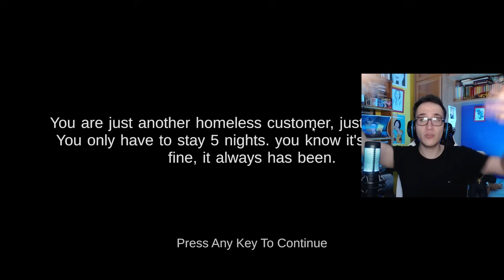JOSE LUIS Y SHREK | Five Nights At Shreks Hotel 2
¡EH! Gameplay completo y en español de 5 Nights At Shreks Hotel 2 (Horror Game).
Fragmento extraído del directo realizado en mi Twitch.